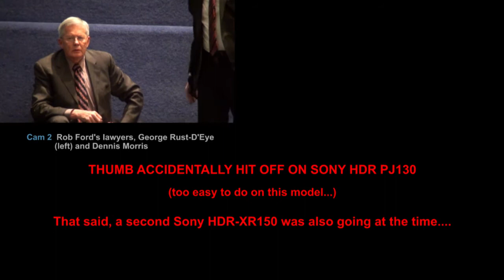Rob Ford disrupts Council, videotapes audience (splitscreen with George Rust-D'Eye)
Cam 1 on Rob Ford & Security Goon videotaping audience. Cam 2 on his lawyers!

Cam 1 audio/video synchronized to Cam 2